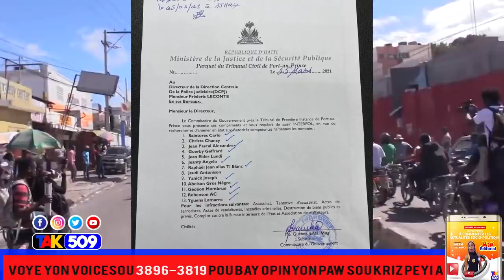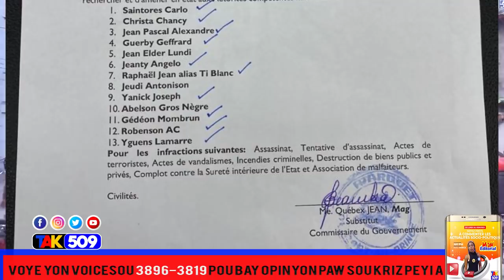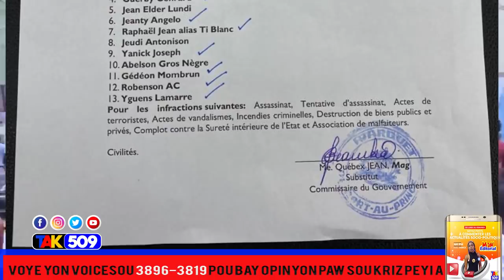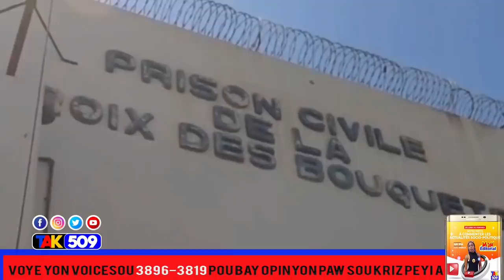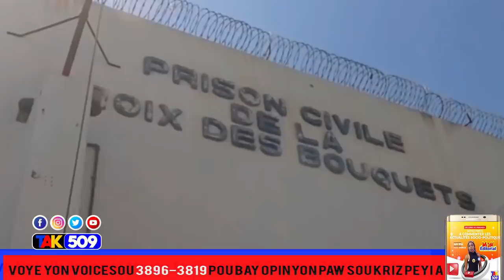Nan tout peyi nan mond lan dosye leta pa janm piti, Ebyen moun sa yo pran nan yon kou pa konprann